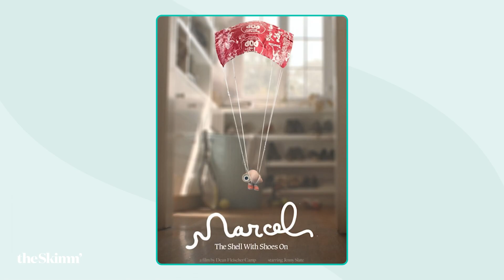Texting With Jenny Slate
We texted with actress and comedian Jenny Slate about her go-to karaoke song, favorite cocktail order, and past roles (including Parks and Recreation's Mona-Lisa Saperstein). Plus, her latest film "Marcel the Shell With Shoes On," which releases nationwide July 15.